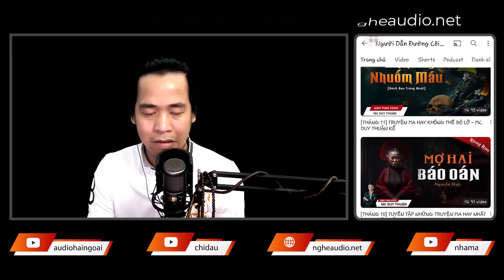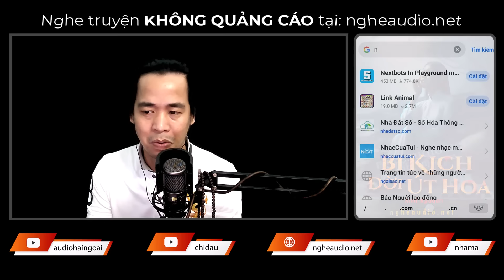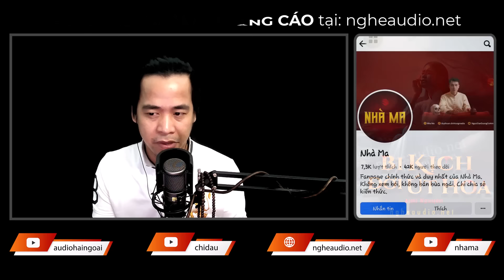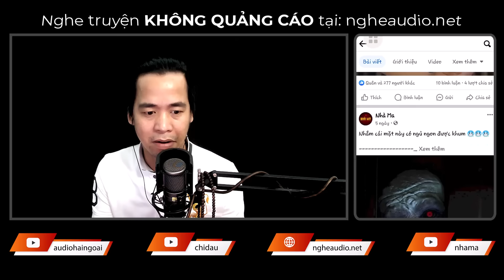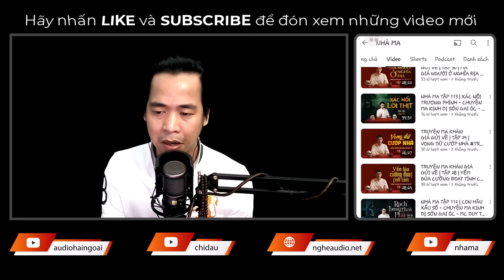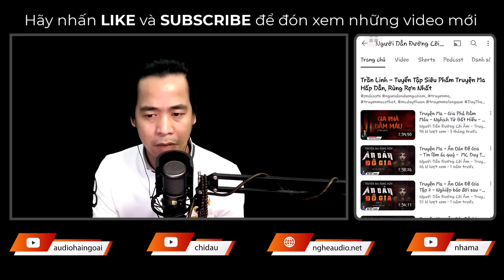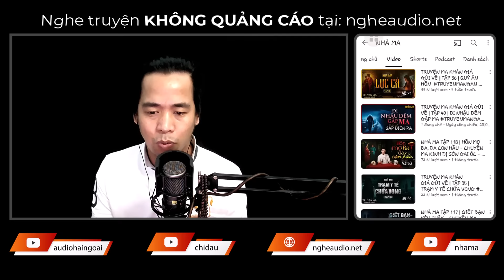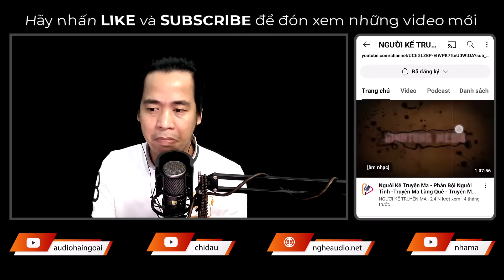Nghe Truyện Ma: Bi Kịch Đời Út Hoa - Xác trôi sông - MC Triển Chiêu Kể Truyện Ma Rùng Rợn Ớn Lạnh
👉 Sản xuất và phát hành: DinhTung Voice
👉 Truyện: Bi Kịch Đời Út Hoa
👉 Tác Giả: Aimi Nguyễn
👉 Editor: Thanh Thủy
👉 Designer: Trường Sơn
👉 Dẫn Truyện: MC Triển Chiêu